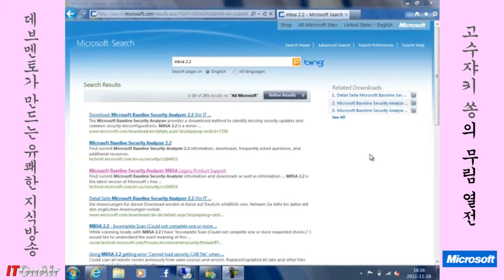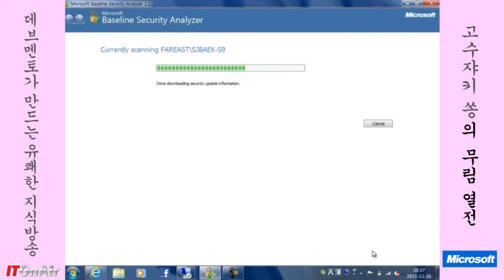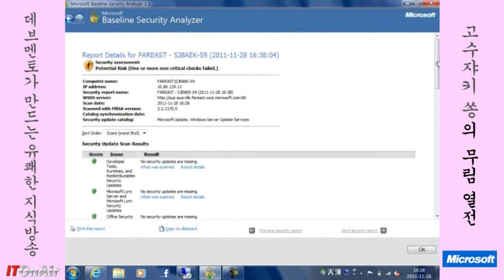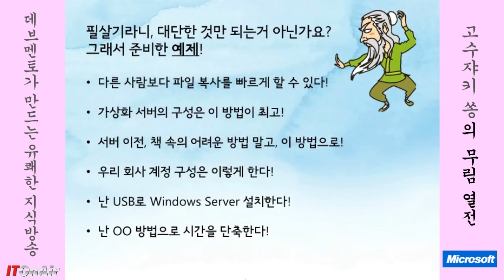'MBSA', 박찬 고수의 보안 관련 필살기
[ITOnAir]데브멘토 동영상, 고수쟈키 쏭의 무림열전_박찬 마이크로소프트 Security MVP
IT 무림의 고수를 찾습니다. 고수쟈키 쏭(송은비 마이크로소프트)이 직접 나서 매주 IT 업계 숨은 무림 고수들을 찾아 그들의 살아가는 방법과 여러가지 노하우를 배워보는 시간입니다.

본 영상은 데브멘토 ITOnAir (tv.devmento.co.kr) 또는 다음tv팟 통해 웹과 모바일로 시청하실 수 있습니다.